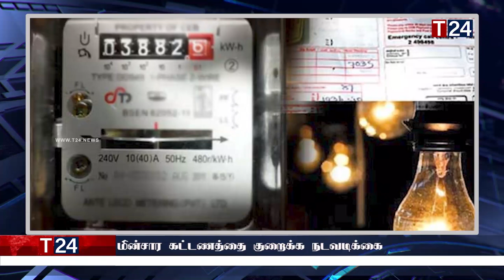காலை நேர பிரதான செய்திகள் 18.05.2023 | Today Sri Lanka Tamil News | T24.News - Main Tamil News.